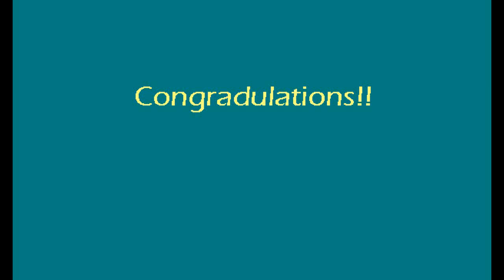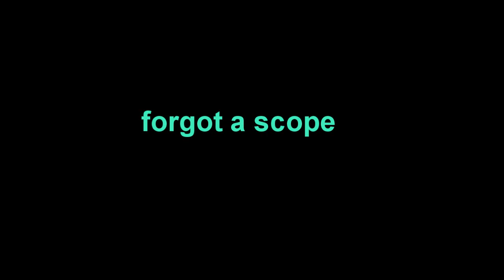THE BEST socom Montaje montage socom montage socom montage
lets be honest here, im the number 1 player on SoCoM, but atleast Im nice about it. u wanna join the my elite clan then tell me yo. socom montage socom montage socom confrontation montage socom montage